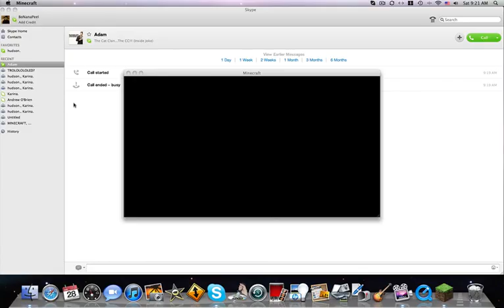EPIC CRANE SHOT! + REACTIONS!